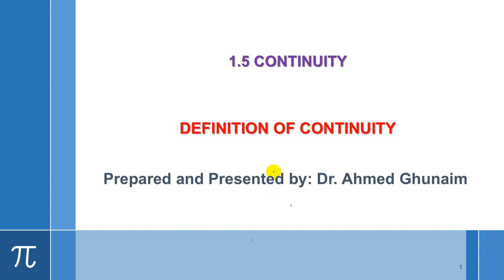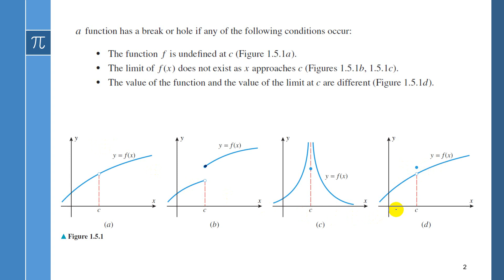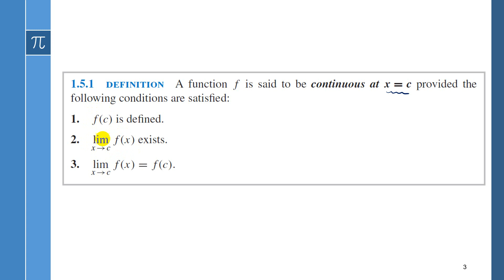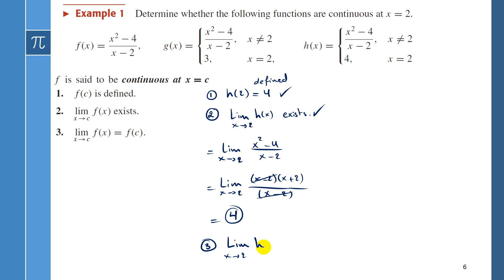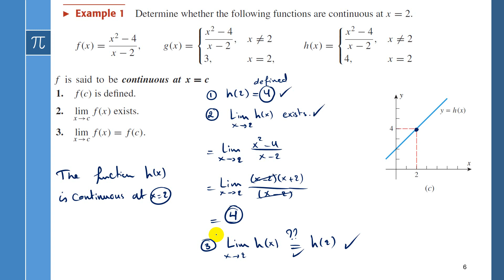Sec 1.5 Continuity Part1 : Definition of Continuity (Calculus 1 JIC)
منصة بيمز